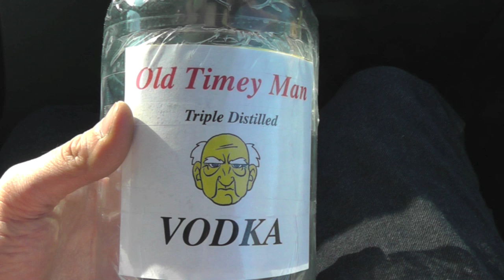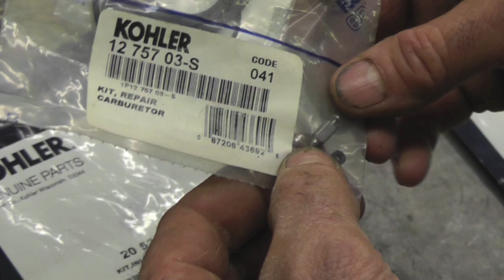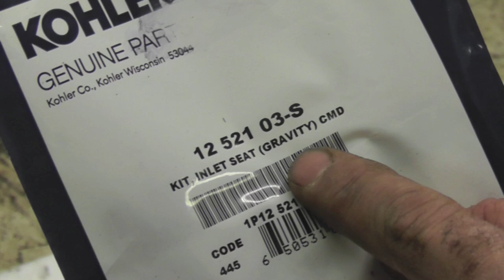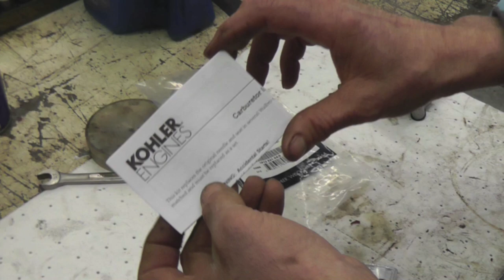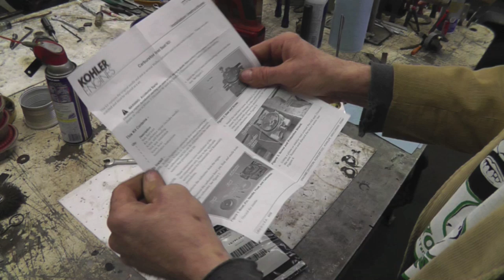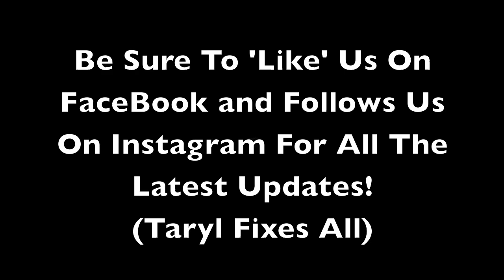How To EASILY Rebuild A Kohler Command Carburetor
In "Loathe Thy Neighbor", Slippers and his neighbor Ed take an interesting trip to the shop before Taryl shows you how to rebuild a Kohler Command carburetor. He also covers carburetor kits for the Courage engine and how to install the needle and seat. And There's Your Dinner!!

**IMPORTANT PLEASE READ**: When Using Purple Power (as shown in this video) BE AWARE that some carburetors are a mixture of different alloy metals and the Purple Power will attack those alloys leaving a white chalky residue. So only soak the carburetor for a couple hours or so in order to avoid this. Although the chalky white substance on the carb WILL NOT hurt anything.